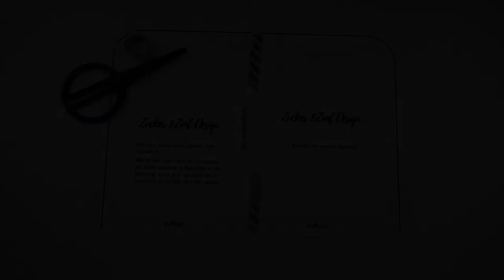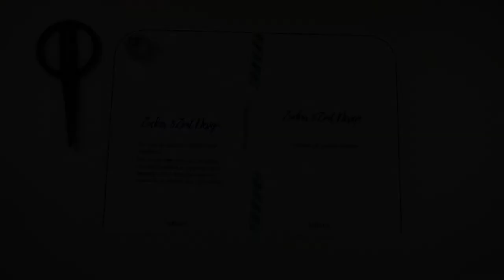Napfunterlage nähen inkl. kostenlosen Schnittmuster I Mega Verlosung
[Anzeige]
In dieser Nähanleitung mit kostenlosen Schnittmuster zeige ich dir wie du eine Napfunterlage aus Wachstuch oder gewachster Baumwolle nähen kannst. Wenn in der Zukunft also mal etwas bei der Fütterung daneben geht, kannst du es ganz einfach abwischen.

+++Gewinnspiel+++
Gewinne diese selbstgenähte Napfunterlage und dazu noch ein ein riesiges Probierpaket des neuen Hundefutters Beyond! Mehr über Beyond Tiernahrung erzähle ich dir auf meinem Blog!
Hinterlasse dafür einfach einen Kommentar! Das Gewinnspiel endet am 04.07.18. Viel Glück!

-Ecken- & Kantenformer*.

+++Equipment Foto & Video+++
-Nikon D5600*
-Objektiv Nikon 18-140 mm*
-Rode Mikro*
-Samson Mikro*

*amazon Partner Links – es entstehen keine Mehrkosten für euch 😉